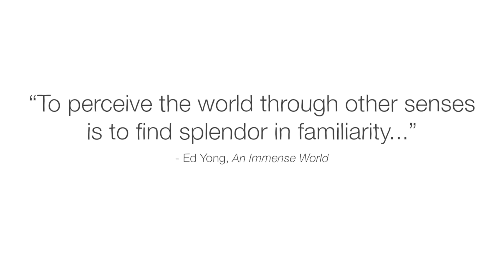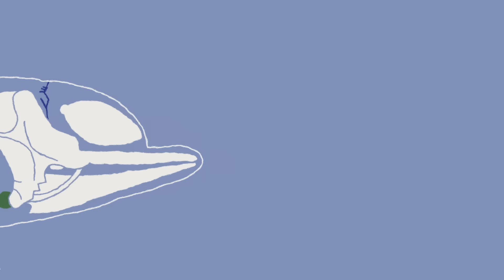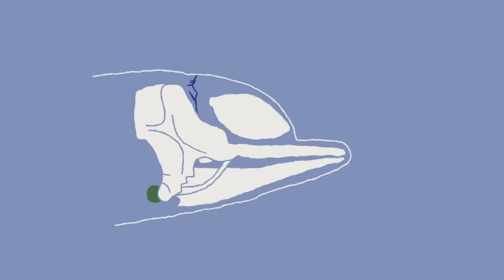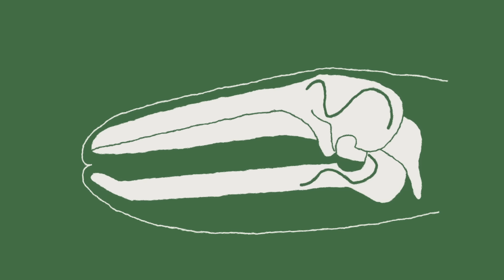These animals can hear everything - Jakob Christensen-Dalsgaard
Explore the extraordinary auditory adaptations in the animal kingdom, and find out which creature has the best hearing.

The world is always abuzz with sounds, many of which human ears simply can’t hear. However, other species have extraordinary adaptations that grant them access to realms of sonic extremes. And some of them don’t even have ears— at least, not like we typically imagine. So, which is the best listener? Jakob Christensen-Dalsgaard explores the auditory capabilities of the animal kingdom.

Lesson by Jakob Christensen-Dalsgaard, directed by Joseph Clark.

Thank you so much to our patrons for your support! Without you this video would not be possible!